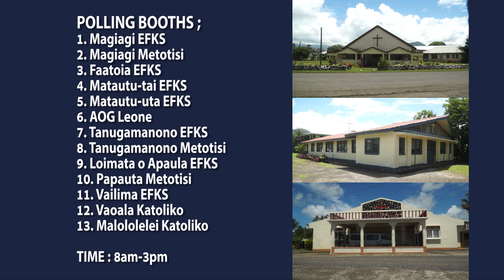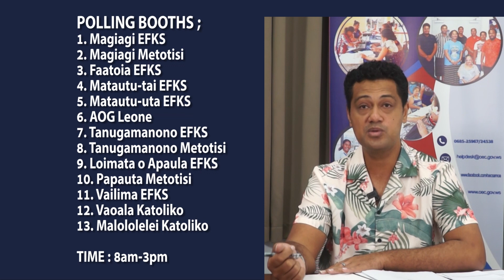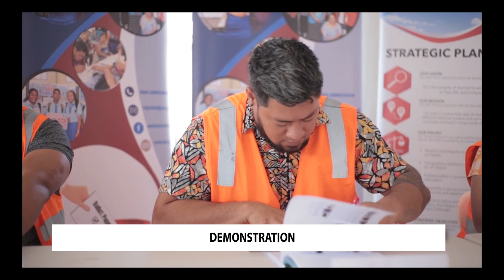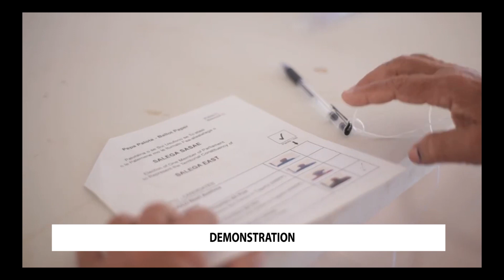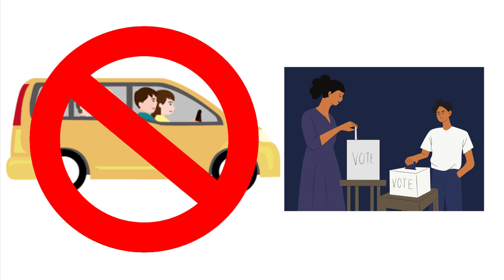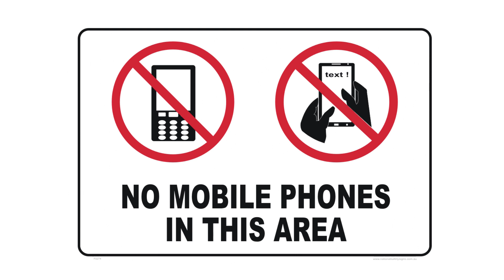O oe ma lau Filifiliga : Vaimauga 3 By-Election